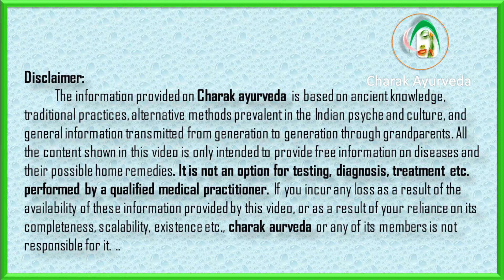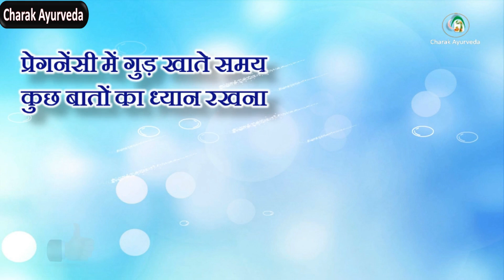प्रेगनेंसी में गुड़ खाना चाहिए कि नहीं - Pregnancy Me Gud Khana Chahiye Ya Nahi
क्या प्रेगनेंसी में गुड़ खाना चाहिए ? - Pregnancy Me Gud Khana Chahiye Ya Nahi
गुड़ गर्भावस्था में कितना सुरक्षित है।
प्रेगनेंसी में गुड़ की कितनी मात्रा का सेवन करना चाहिए?
प्रेगनेंसी में गुड़ कब खाना चाहिए।
प्रेगनेंसी में गुड़ खाने के क्या-क्या फायदे हैं।
प्रेगनेंसी में गुड़ खाते समय कुछ बातों का ध्यान रखना जरूरी है।
गर्भावस्था के दौरान आहार में गुड़ कैसे शामिल कर सकते हैं?
क्या प्रेगनेंसी में गुड़ खाना चाहिए
गर्भावस्था के दौरान, गर्भवती अपना पूरा ख्याल रखती है, ताकि आने वाले नन्हे मेहमान को कोई स्वास्थ्य तकलीफ न हो। इस दौरान, खान-पान पर विशेष ध्यान रखने की जरूरत होती है। फल-सब्जियों से अलग कई अन्य पोषक तत्वों से भरपूर खाद्य पदार्थों का सेवन भी जरूरी माना जाता है, जिसमें एक गुड़ भी आता है।क्या प्रेगनेंसी में गुड़ खाना चाहिए,